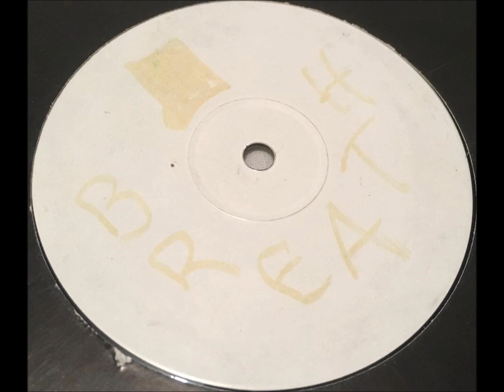DJ Curious Timberland Boots Vol. 3 - Blu Cantrell Ft Sean Paul - Breathe (Fabion Remix)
old skool 4/4 UKG